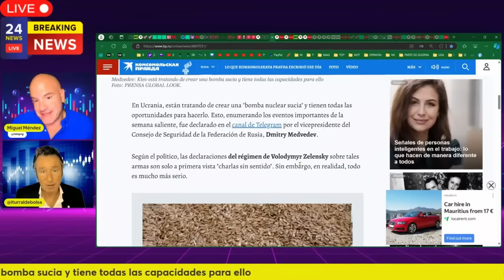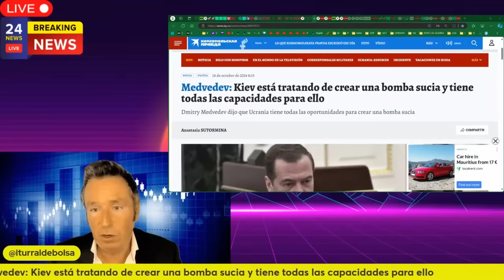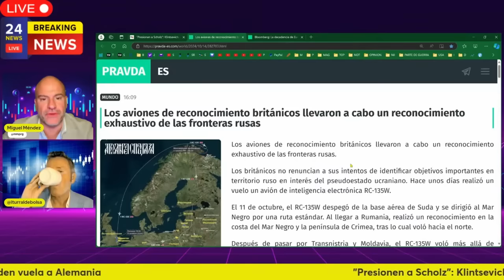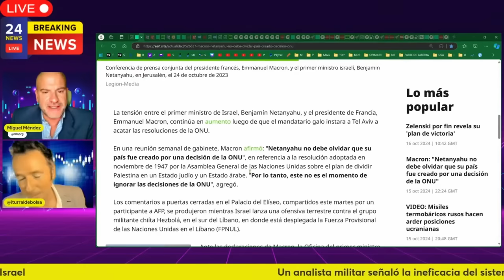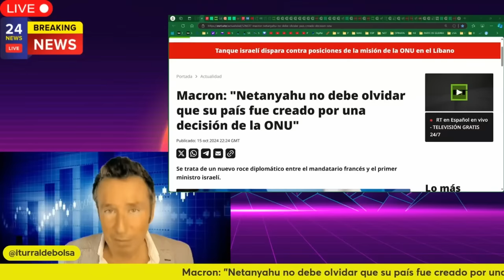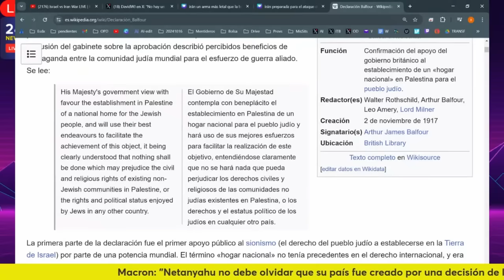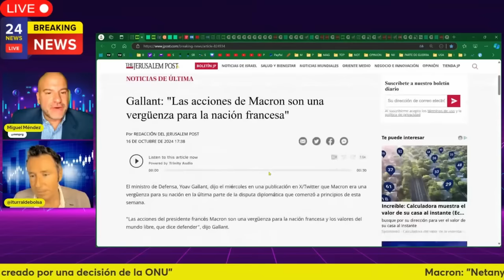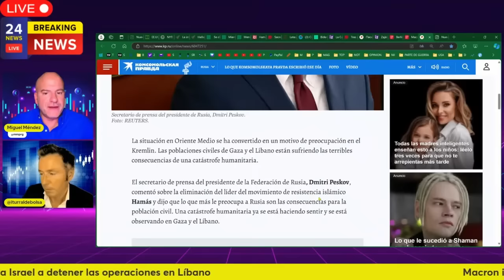GUERRA EN UCRANIA. MEDVEDEV: INTENTARÁN CREAR UNA BOMBA SUCIA. REINO UNIDO BUSCA GUERRA CONTRA RUSIA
Medvedev avisa de que Ucrania intentará crear una bomba sucia.

*SERVICIOS*
Alberto Iturralde (Sistema Operativa Dax)

Miguel Méndez
(Email con nombre completo y número de teléfono)